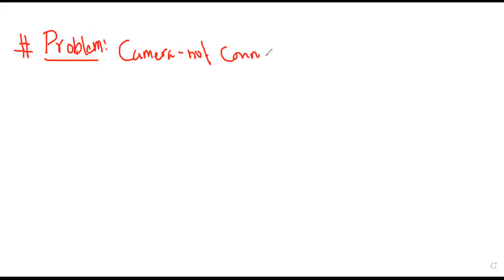COMPLETE KNOWLEDGE OF MOBILE PHONE CAMERA SECTION || TO JOIN LIVE CLASS CLICK LINK IN DESCRIPTION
GROUP KO JOIN KARNE KE LYE ISH LINK PE CLICK KARE
💥BIG OPPORTUNITY💥 LIVE TRAINING 💥HIGH LEVEL COURSE 💥LOWEST FEE👌
🧑‍🏫 Android Master Training Online
फ्रेसर हो या 🍁10 साल से काम  कर रहे हो? मोबाइल मे बहुत कुछ नयाँ और एडभान्स हुवा है।। 🍁 अगर आपको मोबाईल  का 100% रिपेयरिङ्ग सिखना है तो आपके लिए ए सुनहारा मौका है।
🍁COURSE TOPICS
✅ Half/Full short Repair  in Primary and Secondary Section
✅ CPU , EMMC shorting repairing
✅DC TO DC IC (PMI, BQ) Faulting,
✅POWER IC  Fault Finding
✅CPU Fault finding
✅ EMMC Level Fault Finding
✅FUEL Guage IC fault Finding
✅Boot Sequence
✅ DEAD Phone Repair
✅Graphic Problem Solution
 ✅CAMERA Problem Solution
✅ Display LIGHT Problem Solution
✅ Temperature Low and High Solution
✅ Battery Error Solution
✅No Charging, Fake Charging, Auto Charging Solution
✅No /Low Network Solution
✅Call Fail / Call End Solution
✅ Emergency Call / No Service Solution
✅Finger Print Problem Solution
✅ Touchscreen Problem Solution
✅Audio (Ringer,Ear Spk, Mic, Handsfree) Problem Solution
✅Components Deep Knowledge
✅Signals (I2C, MIPI, CLK RESET, PWM, EN, CS, MISO, MOSI, FREQUENCY ETC )deep Knowledge
✅ELectricity: Voltage , Current,Power Concept
✅Mobile Parts Testing (Ringer, Ear Spk, Mic, Vibrator, SimSocket, Memory Socket, Tips, Charging Connector, Earphone Jack Etc)
✅ SCHEMATIC FULL KNOWLEDGE, BITMAP, LAYOUTS
🤷Mobile Phone Parts, Tips, PCB, Connector, Components, IC deep Knowledge.
✅Handskills :
🤷IC Reballing: CPU, EMMC, POWER IC, BQ, PMI, FUEL  GUAGE, WTR, SDR, FEM, PA, Charging, Light IC etc
🤷Connector: Charging, Earphone, Battery, SimCard, Memory Card, Display, Touchscreen, Camera Connector, Diaply etc.
🤷Micro Jumpering
🤷 Components Replacement
🤷Tools Knowledge: SMD Machine, Hot Gun, Iron, DC Machine, Multimeter, short killer, UV Mask, UV light, Smart Charger, Boot Cable , Stencils, CPU TOOL, Microscope, Microscope Lens etc
💥 KNOWLEDGE सब से सबसे जादा FEE सब से  कम👆
🍁 More than 299 Topics
✅300 videos Free
✅ Book 📚 and Notes Free
✅6 Month Support
💥OTHER INSTITUTE FEE: 25000
🍁OUR FEE :
FEE : ONLY 4500
💥 ONLY 5 SEAT LEFT💥
✅ईतना नालेज कहि नहि मिलेगा ** 🍁आपको मोबाइल का एक्सपर्ट बनाएगा ए कोर्स🤷
🍁 JOIN करने के लिए एडमिन को मैसेज करे🍁